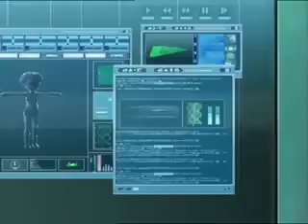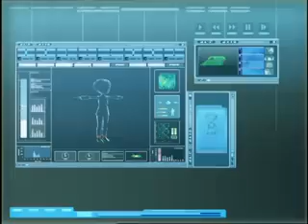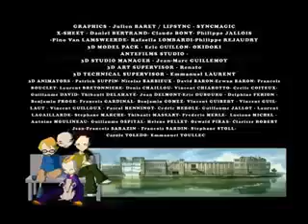Code Lyoko Season 1 Episode 26 End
Code Lyoko Season 1 Episode 26
williegameing1